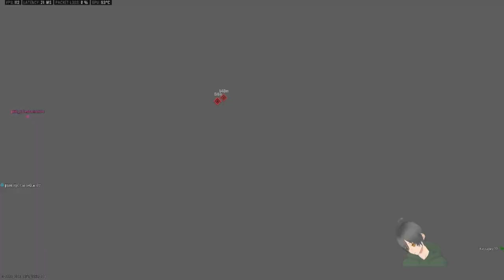Multiplayer Madness - Warzone | Part 16 - Creeping up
Dive headfirst into the chaos and excitement of Warzone like never before! This is not just any gameplay; it's the beginning of an epic journey where every shot, strategy, and survival tactic counts. Join me in our installment of the "Multiplayer Madness" playlist, where we'll navigate through the thrilling world of Warzone, pushing our limits and crunching our way from the ground up to victory.

🌟 What to Expect:
    💥 Explosive Battles: Experience the intensity of Warzone's dynamic combat.
    🛠️ Strategic Gameplay: Watch as we craft cunning strategies to outmaneuver our foes.
    🤝 Community Focus: Engaging with you, my incredible community, to make our Twitch stream the most epic adventure on the internet.
    🎯 Sharpshooting Highlights: From sniper shots to close-quarters combat, witness the precision and chaos that make Warzone a masterpiece of multiplayer madness.

🎮 Join Our Epic Gaming Adventure: Let's transform Twitch into our shared battlefield, where every viewer becomes a part of the action. Your tips, tricks, and cheerleading are not just welcomed; they're essential for our quest!

Together, we're building an extraordinary community, one epic gameplay at a time.